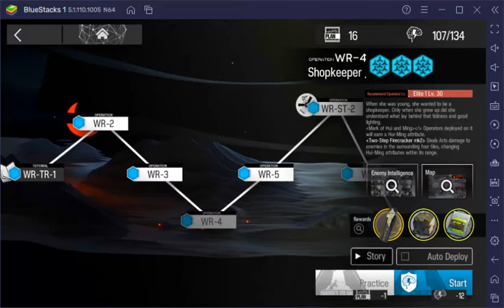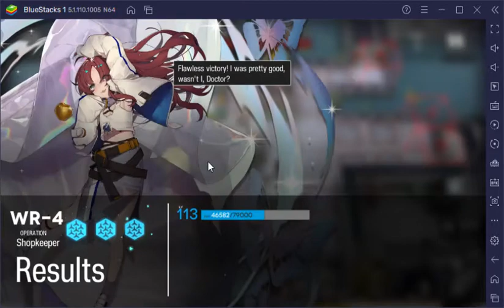Arknights | Who is Real | WR-4 | 2021-08-09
( i will add more if i found more of them with the source )

im just doing random thing whatever